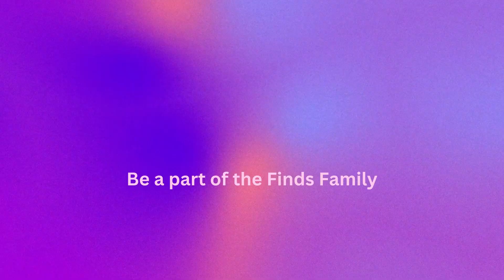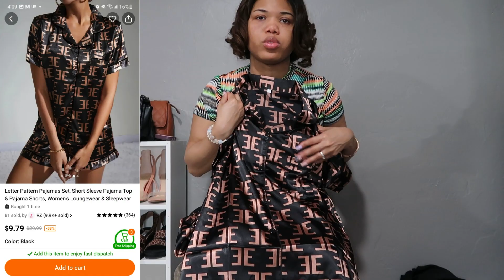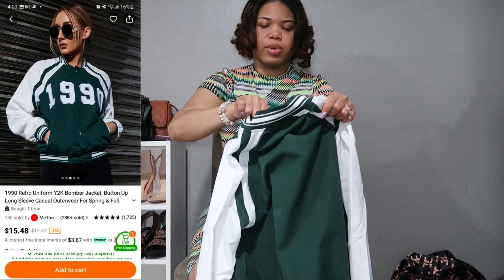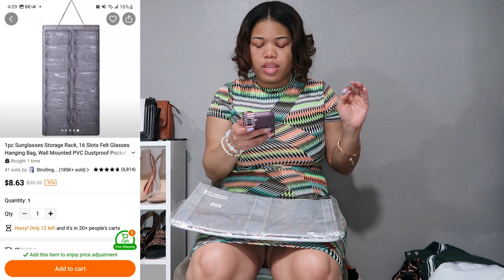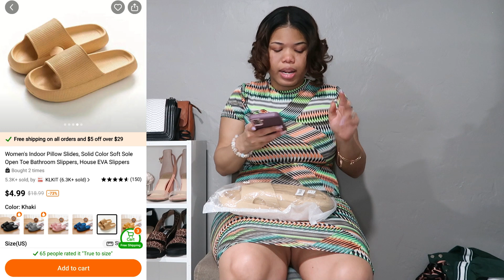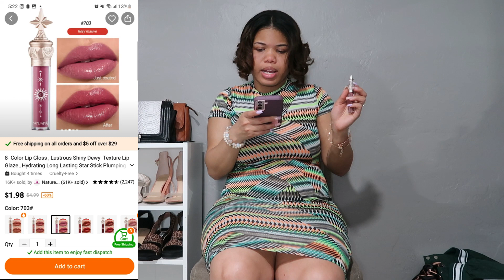HUGE TEMU HAUL | TEMU got me AGAIN! -- Autumn Finds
This video is not sponsored, all of these products were purchased with my own money.

*Please keep in mind that prices on the website change often and the items may have different prices now.